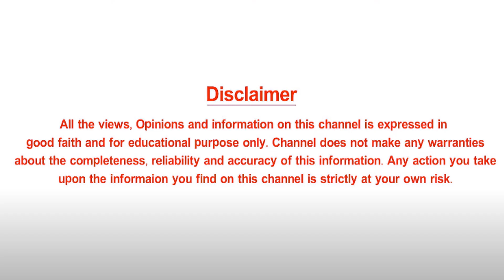మచ్చల అరటిపండ్లు తింటే ఆరోగ్యానికి ఎలాంటి ప్రయోజనాలు ఉంటాయో తెలుసా ...|| Arogya Balam